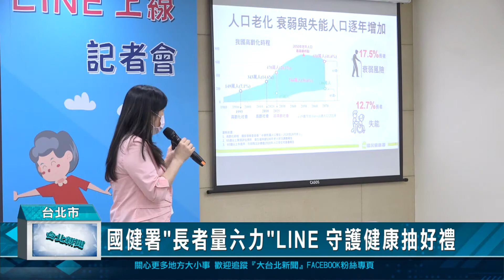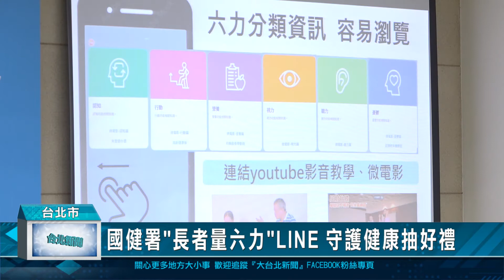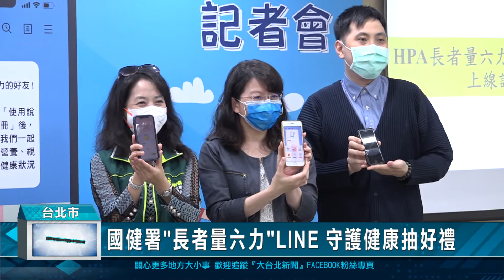20220922 台北新聞